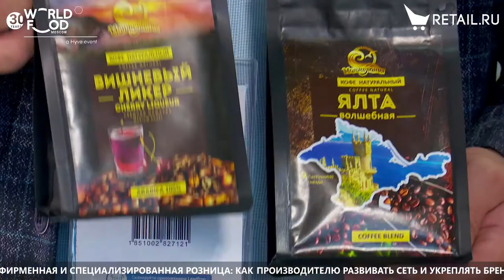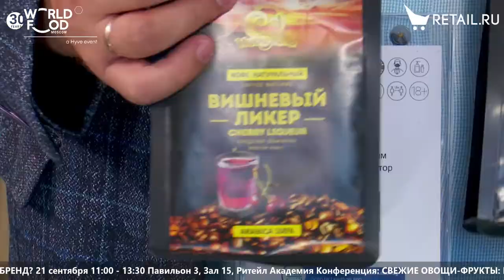Сергей и Карина Манжело - Манжелания на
Сергей и Карина Манжело, Манжелания, о производстве кофе и чая в Крыму, а также мобильном приложении с дополненной реальностью